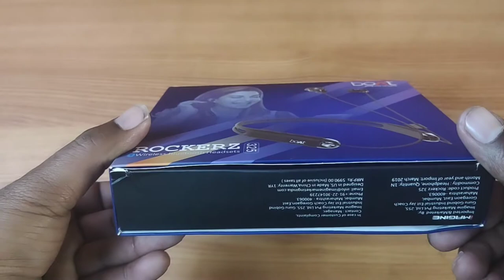Sabse sasta Bluetooth Earphone Unboxing || boat rockerz 325 First Copy Product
Hello guys aaj ki is video me boat rockerz 235 Bluetooth earphone ka Unboxing Kiya jisme iske design or sound quality ke bare me details baataya ummid hai aaplogo ko video pasand aayegi